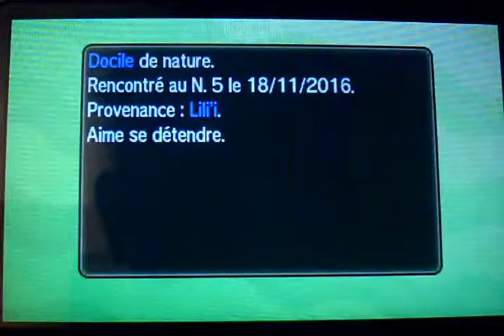pokemon lune Episode 2 choix + experience